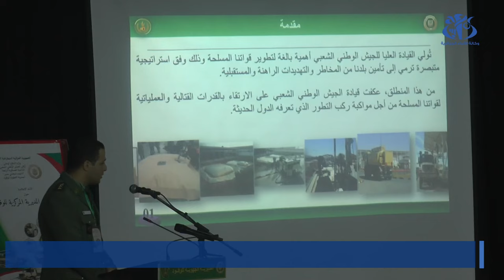ورقلة : ايام اعلامية حول نشاطات المديرية المركزية للوقود